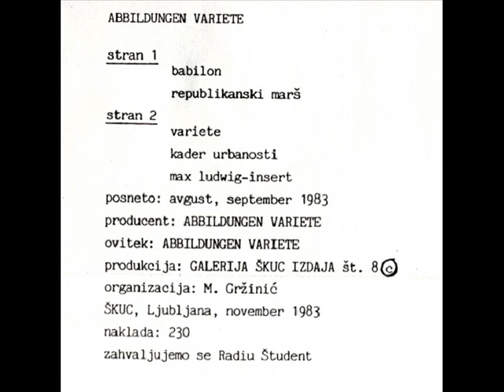VARIETÉ - ABBILDUNGEN VARIETÉ (1983)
Abbildungen Varieté (1983)